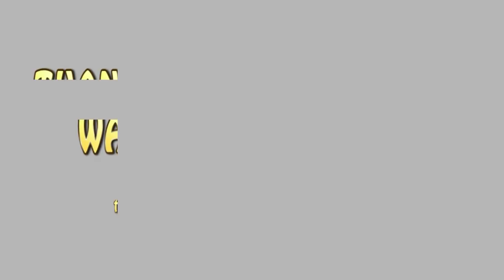Paano magluto ng Ginataang Bayabas |aiome TV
GEARs:
Camera: Sony a5100
Software: Adobe Premiere Pro